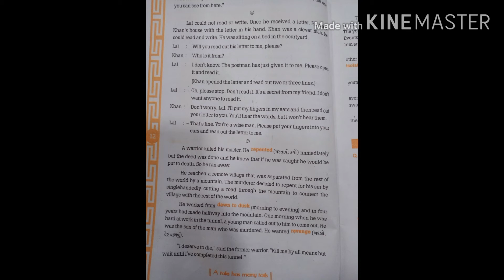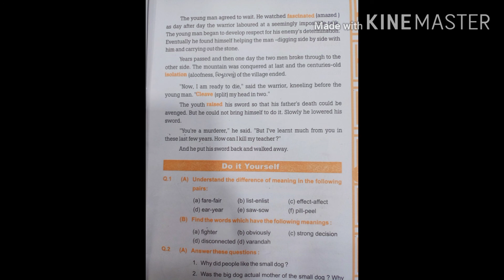Std 10th ENGLISH Read 3 ,part 2 1080p